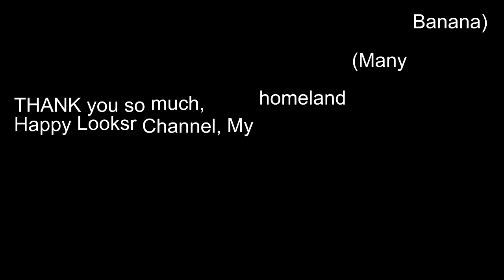Banana growing and harvest bananas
Bananas growing bananas in your garden. With a lot of varieties to choose from, we show you not only how to use the fruits but also harvest the flowers an...